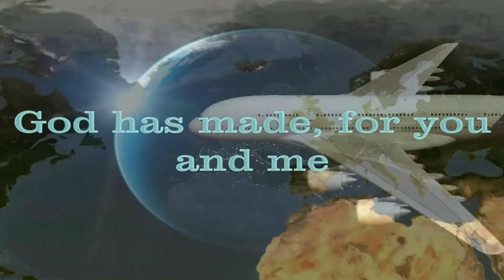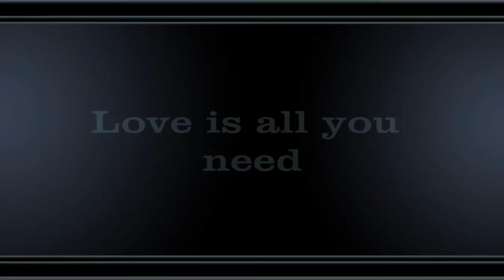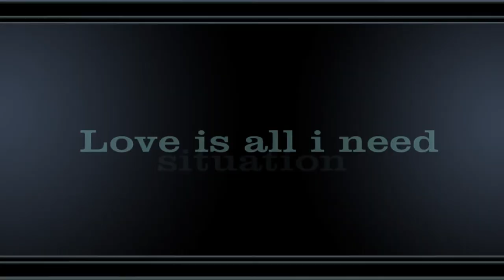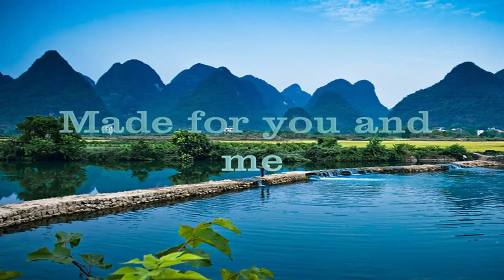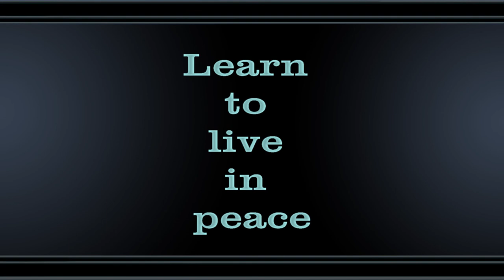Zambai - Live In Peace (Simply Make The Best) (Antigua and Barbuda Reggae Music) Lyrical Music Video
Zambai Parker - Live In Peace (Reggae) Lyrical Music Video

Antigua's Reggae music scene has a something new  to be very proud of. Antiguan artist "Zambai" has just released a lyrical video entitled "Zambai - Live in Peace" on Youtube that is doing very well.

The song is about Peace and Unity. The lyrics are powerful and has been hailed as the Peace National Anthem. Zambai has been receiving such positive feedback locally and internationally since the videos release on Tuesday the 8th of October.

The first live performance of the song  happened on Sunday Oct 6th, 2013 at the Road House restaurant and bar in Newfield Village, Antigua where Zambai and the Hardcore perform every Sunday from 4:30 ish to 8 pm. After hearing the song the audience cheered and much support and love was shown through out the building.

Presently Zambai is visiting radio stations throughout Antigua releasing the song on the airwaves. For Independence day Zambai is hoping to get an invitation to perform this song along with several of his other new releases. His hoping to get in contact with the Vaughn Walters at the Cultural department  as soon as possible to make this happen. The management at Blue Skies Entertainment Park in Antigua has already contacted Zambai about performing on a scheduled basis at the park for the winter season.

Written by: Colin Charles
Produced by: Wayne Mariette (High-Wayne)
Executive Producer: Colin Charles
Country: Antigua and Barbuda

Support LOCAL, Regional and International.